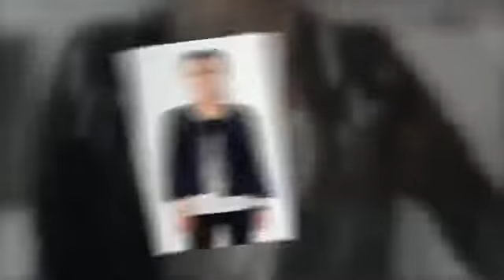Vero Moda - trendyol | Modavetrendy.com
Moda, Vero Moda'nın varlığının temelini oluşturuyor ve doğru zamanda, doğru yerde, doğru kişilere, doğru ürünleri sunarak, marka sürekli gelişiyor. Dünyanın her yerindeki kadınlara hitap edecek, genç bir marka Vero Moda. Müşterilerinin sürekli değişen isteklerine ve beğenilerine göre kendini hızla yeniliyor ve güncel tutuyor. Kadınların her durumda pratik ve modaya uygun giyinmesini sağlayacak şekilde moda trendlerini ve dünyadaki gidişatı izliyor.

Vero Moda  bayanlara 2013 sezonunda ayrıcalıklı olan tasarımları sunmaya devam ediyor.  Vero Moda  ve en trend Vero Moda  butiğine modavetrendy.com sayfasından ulaşabilirsiniz.